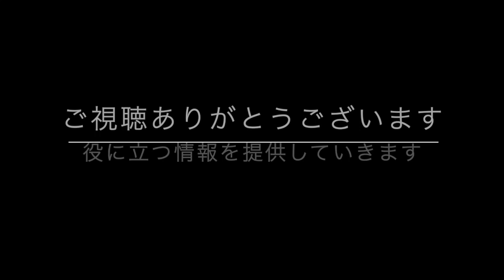【アートセラピー】５分で描けるかんたん絵手紙（パンジー）